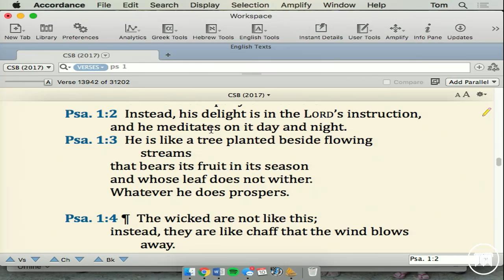Introduction to Biblical Theology - Dr. Thomas Schreiner - Lecture 13